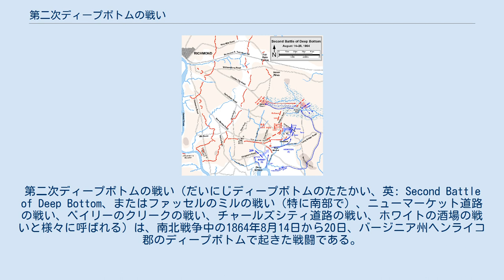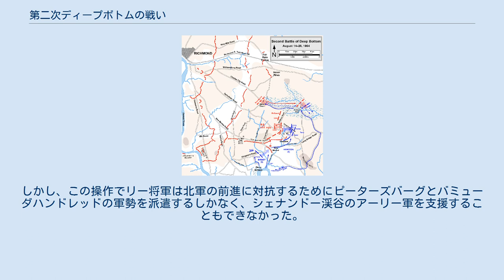第二次ディープボトムの戦い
第二次ディープボトムの戦い（だいにじディープボトムのたたかい、英: Second Battle of Deep Bottom、またはファッセルのミルの戦い（特に南部で）、ニューマーケット道路の戦い、ベイリーのクリークの戦い、チャールズシティ道路の戦い、ホワイトの酒場の戦いと様々に呼ばれる）は、南北戦争中の1864年8月14日から20日、バージニア州ヘンライコ郡のディープボトムで起きた戦闘である。
6月に始まったピーターズバーグ包囲戦の中で起きた。
 8月13日から14日に掛けての夜、ウィンフィールド・スコット・ハンコック少将の指揮する軍隊がディープボトムでジェームズ川を渡り、アメリカ連合国の首都リッチモンドに脅威を与え、ピーターズバーグ、塹壕、およびシェナンドー渓谷から南軍を誘き出した。
8月14日、北軍第10軍団がニューマーケット・ハイツに接近し、一方第2軍団がベイリーのクリークに沿って右翼に北軍の前線を伸ばした。
この夜、第10軍団がファッセルのミルに近い北軍右翼に移動した。
8月16日、北軍がミルの近くで攻撃して当初は成功したが、南軍が反撃して北軍を撃退した。
数日小競り合いが続いた後、8月20日夜に北軍はジェームズ川の南岸に戻った。
南軍は北軍を追い返すことで脅威を去らせるという目標を達したが、北軍が期待していたようにその勢力を散開させられることになった。
 ディープボトムとは、リッチモンド市からは南東に11マイル (18 km)、ヘンライコ郡を流れるジェームズ川沿いで、ジョーンズネックと呼ばれる馬蹄形をした屈曲部近辺を地元で呼ぶ名称だった。
この地点で川底が深かったのでこう呼ばれていた。
川の南岸にあるバミューダハンドレッドからは都合のよい渡河地点だった。
 北軍ユリシーズ・グラント中将は、1864年6月15日から18日に南軍の防衛線に対する最初の攻撃（第二次ピーターズバーグの戦い）を掛け、突破に失敗した後、ピーターズバーグ市の包囲を始めた。
北軍の騎兵隊がピーターズバーグに至る鉄道を遮断するために、6月22日から7月1日にウィルソンとカウツによる襲撃を行う一方で、グラントとその配下の将軍達はピーターズバーグの要塞に対する襲撃を再開する作戦を練った。
 7月27日から29日の第一次ディープボトムの戦いで、グラントはハンコック少将とフィリップ・シェリダン少将の指揮下にリッチモンド市と鉄道に脅威を与える遠征に送り、南軍をピーターズバーグの防衛線から誘き出すことが期待された。
北軍の歩兵と騎兵の軍隊はベイリーのクリークとファッセルのミルで南軍の防衛線を突破できずに後退したが、一時的にピーターズバーグを守る南軍の戦力を減らすという目的は達した。
ピーターズバーグに対して立てられた作戦は7月30日に決行されたが、そこで起こったクレーターの戦いは、グラントの部下達の判断の誤りが重なり、大きな損失を出して北軍の大敗となった。
 北軍がクレーターの戦いで敗北したのと同じ日、シェナンドー渓谷から出て行った南軍のジュバル・アーリー中将がペンシルベニア州チェンバーズバーグの町を焼き討ちし、メリーランド州やペンシルベニア州の町々、さらにはワシントンD.C.に対する脅威となった。
南軍ロバート・E・リー将軍は、グラントがアーリーに対抗して行うであろう行動を心配していた。
実際にグラントは8月第1週にシェリダン将軍を統合したシェナンドー軍の指揮官に指名し、約4万名の軍勢でアーリーに対抗させた。
リーは、リチャード・H・アンダーソン中将軍団のジョセフ・B・カーショー少将の歩兵師団と、フィッツヒュー・リー少将の指揮する騎兵師団をカルペパーに派遣し、アーリーを支援するか必要に応じてリッチモンド・ピーターズバーグの戦線に呼び戻すことのできるようにしていた。
グラントはこの動きを誤解し、アンダーソンの全軍団がリッチモンドの付近から外れたと考え、ジェームズ川の北には約8,500名しか残っていないとみていた。
グラントは再度南軍の首都リッチモンドに兵を進めて見ることにした。
これはアーリーを支援する援軍を防ぐか、あるいは再度ピーターズバーグの防衛線の戦力を薄くする効果があると考えられた。
 この遠征ではハンコックがこの時も上級将官だった。
8月13日、デイビッド・B・バーニー少将の指揮する第10軍団、デイビッド・グレッグ准将の騎兵師団、およびハンコックの第2軍団砲兵隊がバミューダハンドレッドから...